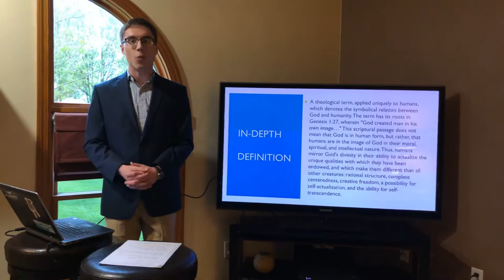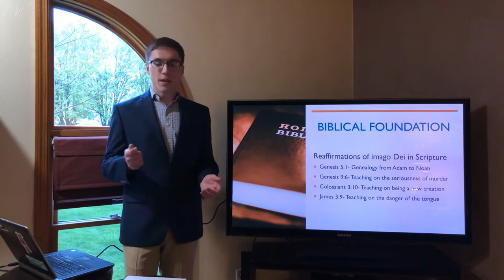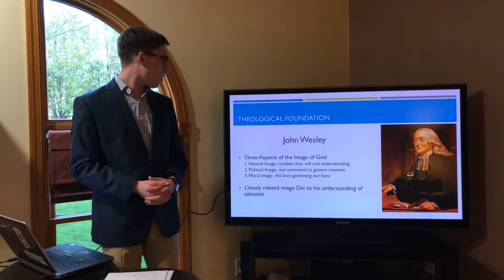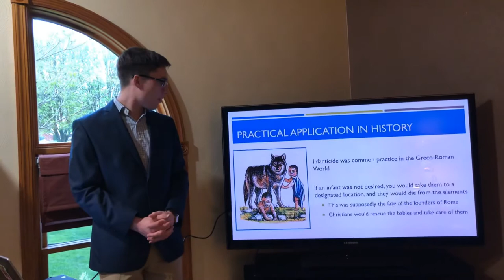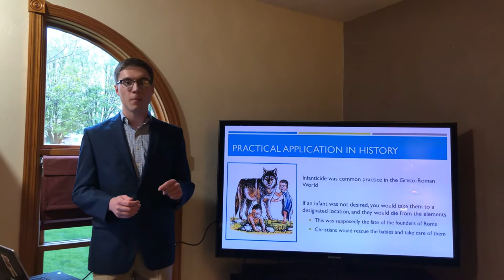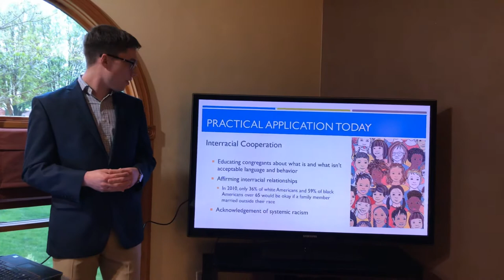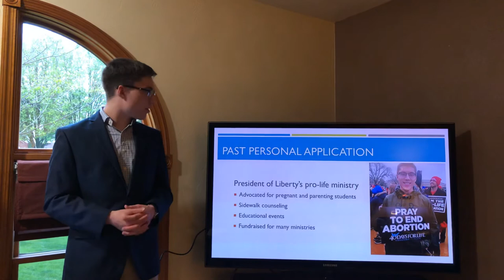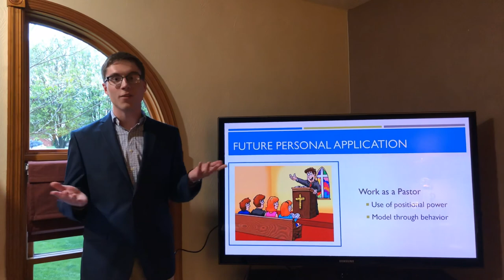Eisenhuth Imago Dei presentation